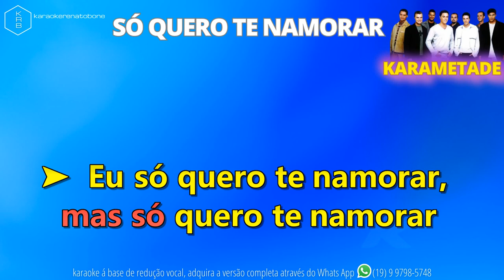SÓ QUERO TE NAMORAR - KARAMETADE - PLAYBACK DEMONSTRAÇÃO